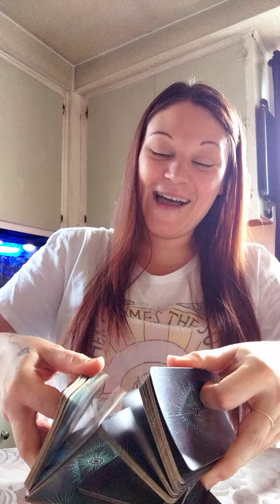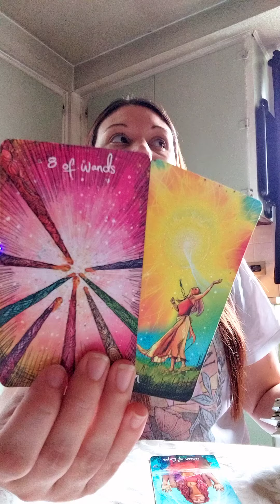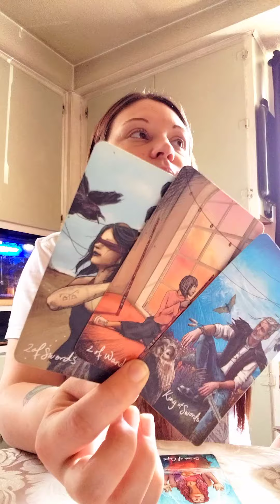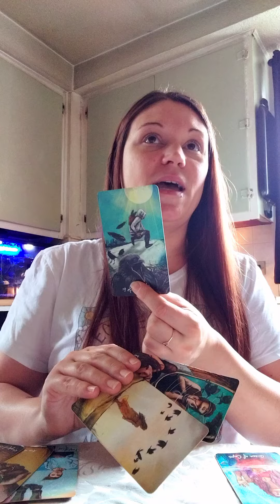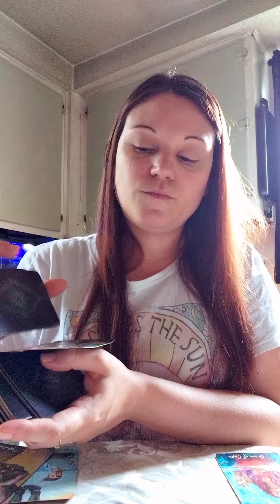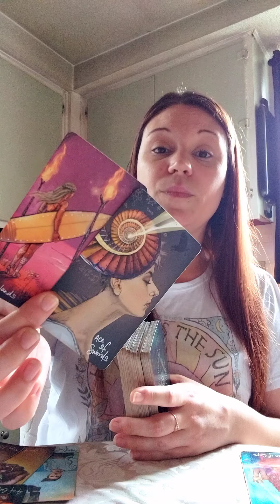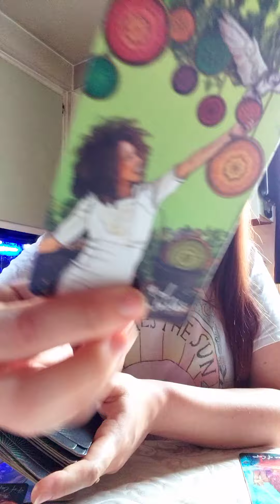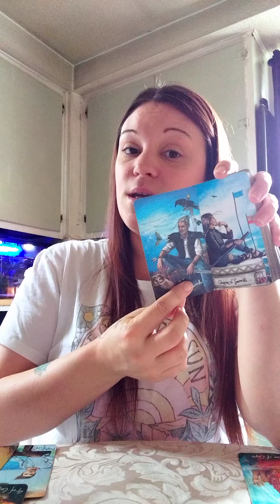♎️Libra⚖️ You deserve more than what you're settling for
$truthbetoldintuition

*Amazon Wishlist

$75USD 30 minute phone call
$100USD Full Hour phone call